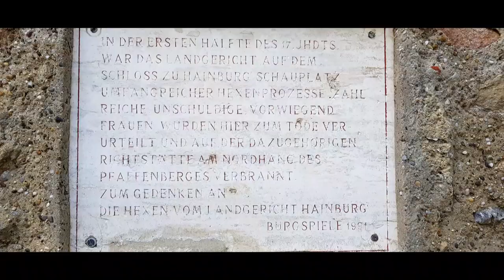Auffffi aufn Schlossberg 🔽376🔽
Diesmal eine kleine Tour auf den Schlossberg.
Nichts besonderes, sondern einfach mal wieder der Blick von oben über die Gegend steifen zu lassen.
Wer jetzt Lust hat kommt mit.

Los geht´s ...

➡️ Schlafen ⬅️
▶️ Tarp DD 3x3 Camo